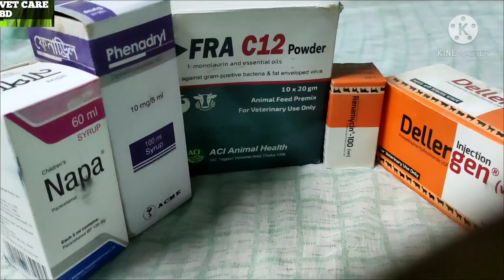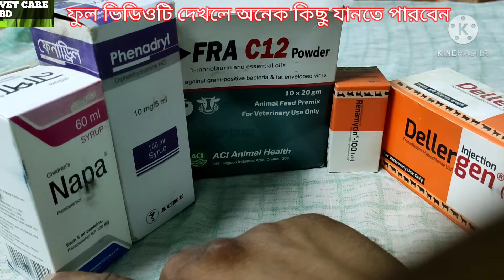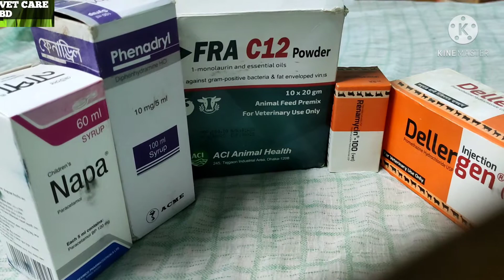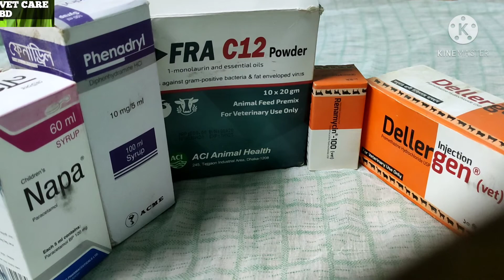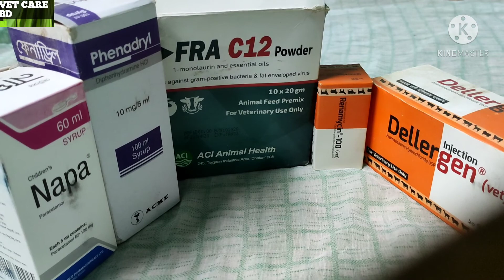goat or cows for baby cool attack গাভী ও ছাগলের বাচ্চার ঠান্ডা লাগা রোগের লক্ষণ কারণ ও vet medicin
বাংলাদেশের দরিদ্র জনগোষ্ঠী ও ছোট ব ড় সকল খামারে একটি বিরাট অংশ হল গাভী ও ছাগলের বাচ্চার মৃত্যুর হার কমিয়ে হানা তাহলে সহজে লাভবান হয়া যাবে ঠান্ডা লাগা
রোগটি বাচ্চা ভাইরাস ব‍্যাকটেরিয়া ফাগংগাস ফুসফুসের প্রদাহ হলে হতে পারে তাছাড়া কৃমির কারণ ও হতে পারে
এই রোগের চিকিৎসা জন‍্য ছাগলের বাচ্চার মানুষের বাচ্চার ব‍্যবহার করা ঔষধ যেমন paracitamol এর সিরাপ any company 5ml করে দৈনিক 2 বার খাওয়ানো যায়
এর সাথে
Dipanhydhamine hydrochlorid মানুষের ব‍্যবহার করা সিরাপ এক ছামোচ করে অথবা 5ml করে দৈনিক 2বার খাওয়ানো যায়
এর সাথে রোগ প্রতিরোধ
এন্টিভাইরাস এন্টিব‍্যকটেরিয়াল এন্টি ফংগাস any company
powder খাওয়ানো যায়
গাভীর বাচ্চার জন‍্য  রোগ প্রতিরোধ
powder খাওয়ানো যায়
এর সাথে antibiotic
oxytetracycilin এর any company injection গোসতে পুশ করা যায়
এর সাথে anti histamine
prometazine hydrochlorid এর any company injection দেওয়া যায়
এই রোগকে প্রতিরোধ করার জন‍্য
অতিরিক্ত শীত ও বৃষ্টি থেকে বাচ্চাকে রক্ষা করতে হবে
খামারে ঘর উন্নত ব‍্যবস্হা করতে হবে আসা করি উপকার হবে ইনসাআল্লাহ্